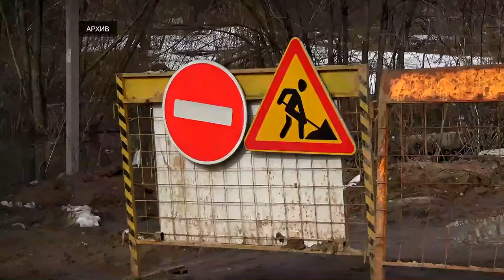Смердящая Соминка или как местные жители борются за экологичную жизнь